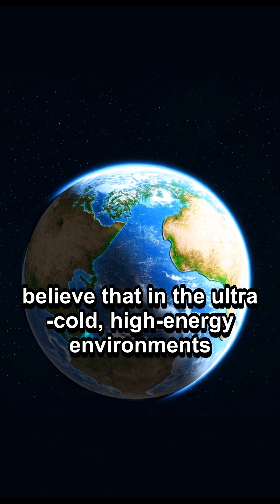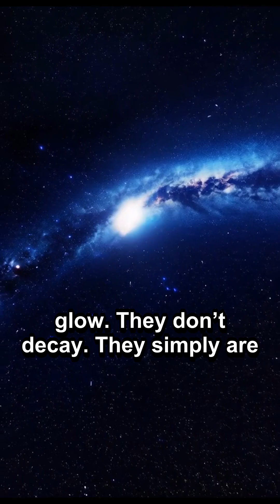Time Crystals in Space: The Physics That Shouldn’t Exist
Time crystals are a bizarre new phase of matter that break the laws of physics by repeating endlessly without energy loss. Though created in labs, some scientists believe they could exist naturally in space — inside neutron stars, near black holes, or floating through the cosmos. Invisible and undetectable by light, these eternal structures might be ticking across time itself, hinting at an entirely new realm of cosmic physics.